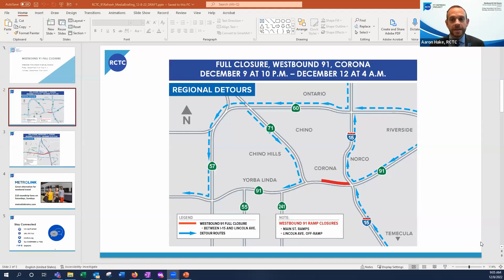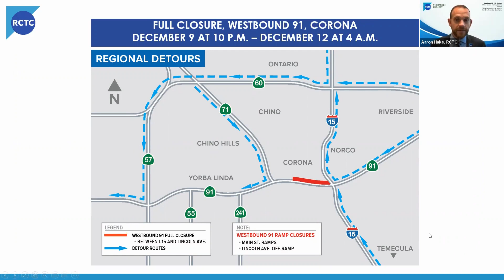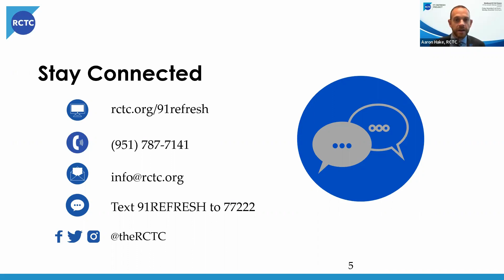Westbound 91 Full Closure Virtual News Conference, December 8, 2022